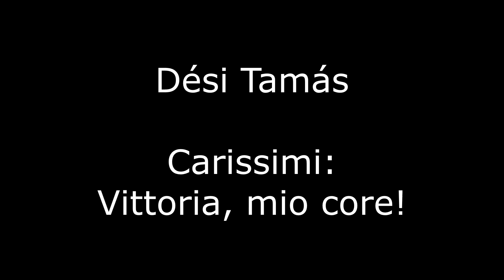Kántorvizsga 2022-05-26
A kántorszakos hallgatók 2022. május 26-i énekvizsgája az OR-ZSE Bét Jehuda zsinagógájában.